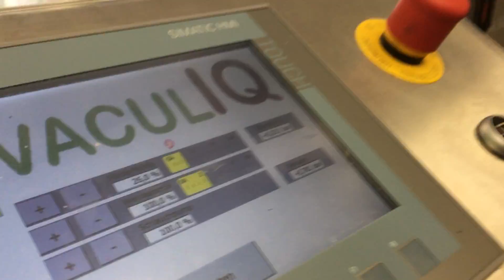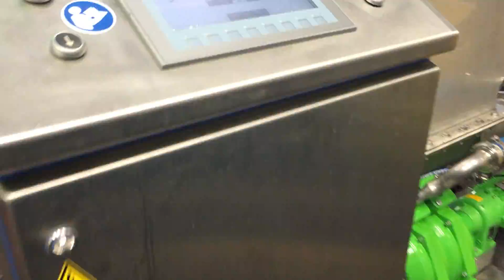Kirschsaft Vaculiq 1000 // cherry juice Vaculiq 1000